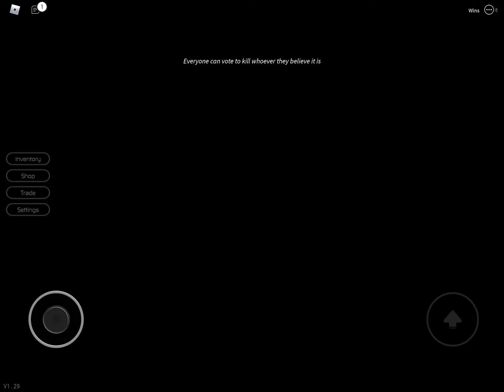me playing breaking point i screamed ☠️